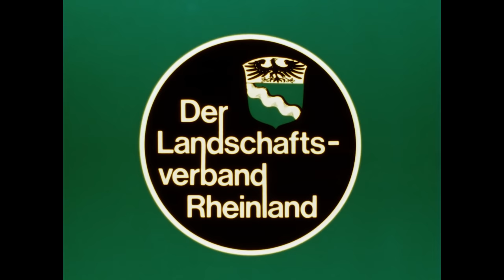Die Mausefallenmacher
Neroth / Eifel 1980 – 34 min
Aufnahme: Gabriel Simons; Schnitt/Kommentar: Hildegard Ginzler

Mit dem Drahtwarengewerbe, das der Nerother Lehrer Theodor Kläs in den 1830er Jahren
von der Slowakei importierte, haben Nerother Heimarbeiter und Hausierer, die "Musfallskrämer", über 130 Jahre hinweg erfolgreich wirtschaftliche Notzeiten gemeistert und wirkungsvolle Selbsthilfe geleistet. Als letztes Nerother Drahtwarenunternehmen produzierte bis 1979
die Werkstatt Josef Pfeil. Die hier aufgenommene Filmdokumentation zeigt das Flechten diverser Mausefallen (Irische Lochfallen, Massenfänger, Rundfallen) und von Haushaltsartikeln
wie Schneebesen oder Blumenampeln. Der Film berührt auch die soziale Stellung der "Musfallskrämer".

Mehr Informationen und zusätzliches Material zu dieser Filmdokumentation finden Sie im Portal Alltagskulturen im Rheinland